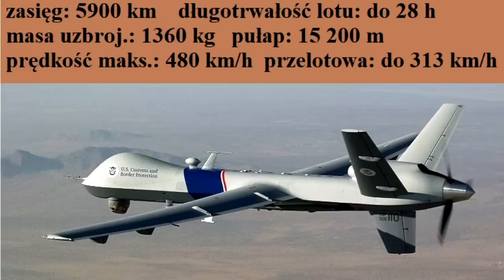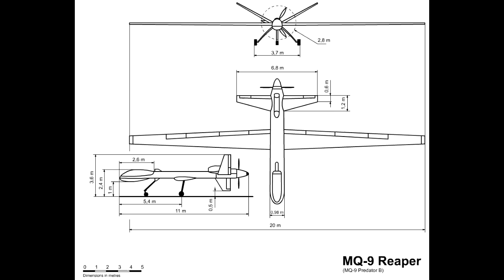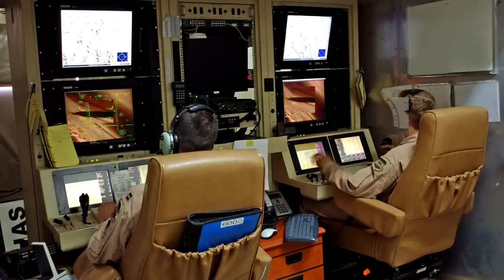Bezzałogowy MQ-9 REAPER dla Polski - dane techniczne i opis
Najważniejsze informacje o MQ - 9 REAPER - omówienie, opis i dane techniczne.